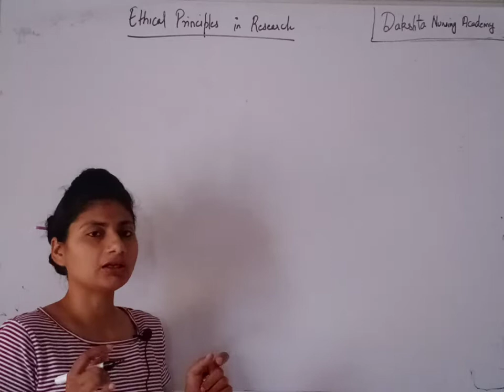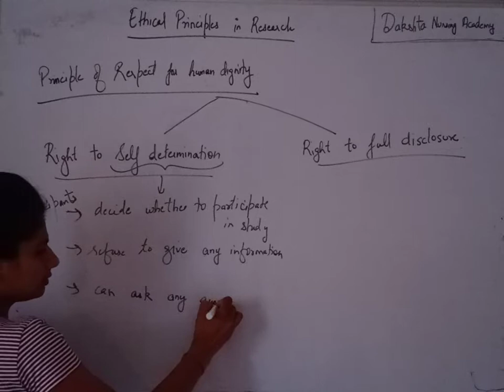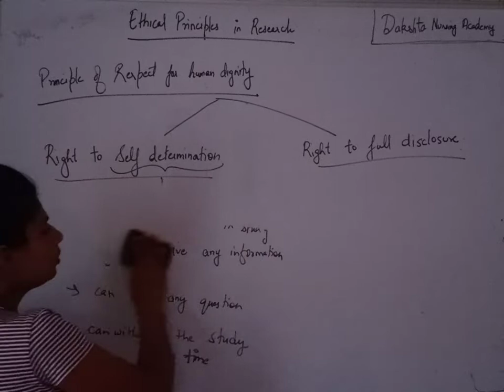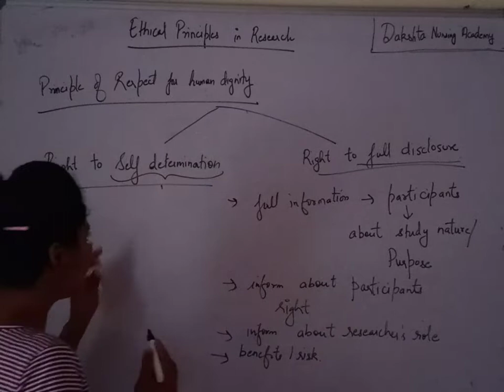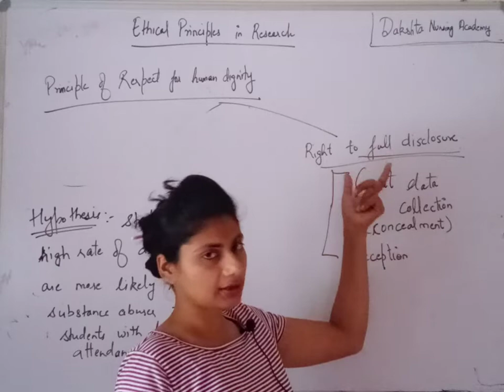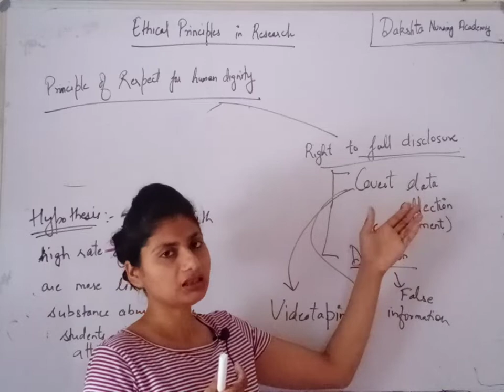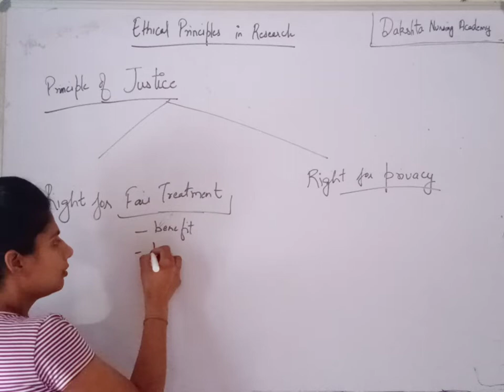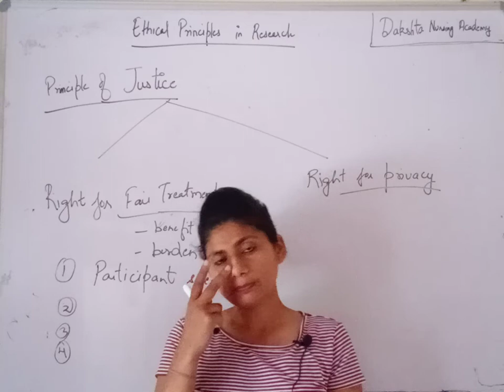Ethical Principles in Research || Part -2